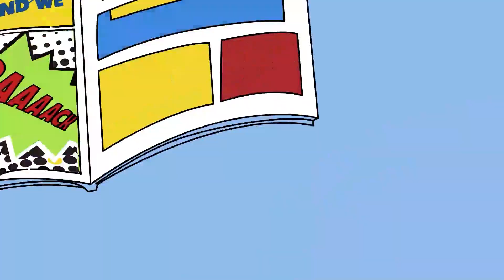The Boys Season 2 - Teaser Trailer Reaction | DREAD DADS PODCAST | Rants, Reviews, Reactions